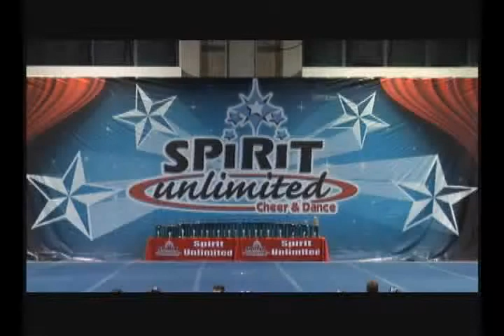Victory All Stars - Youth Level 2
Victory All Stars
Youth Level 2 - 1st place & Level 2 Grand Champs
Queen City Dress Rehearsal
27 March 2010
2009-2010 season